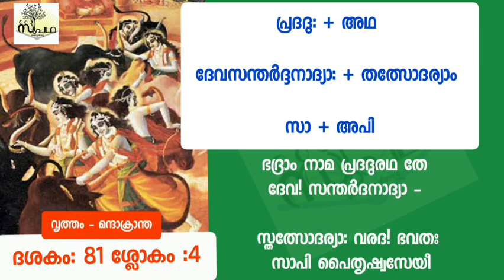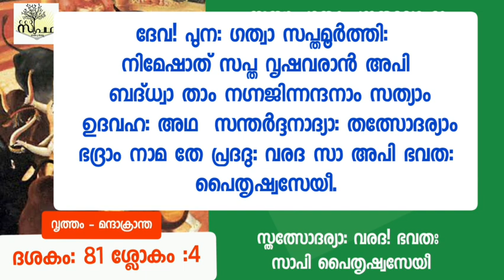നാരായണീയം/ ദശകം81ശ്ലോകം 3&4/Narayaneeyam/ Dasaka 81/sloka 3 & 4/Supatha/ Drsyammalayil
Copyright Reserved**

ഇന്നത്തെ പാഠഭാഗം
നാരായണീയം
ദശകം 81

81.3

വാക്കുകളുടെ അർത്ഥം

ഖാണ്ഡവപ്രീണിതാഗ്നി: - ഖാണ്ഡവവനദാഹംകൊണ്ട് അഗ്നിയെ സന്തുഷ്ടനാക്കിയവൻ

ഭ്രാതൃത്രസ്താം - സഹോദരന്മാരെ ഭയന്നവളെ

പൈതൃഷ്വസേയീം -
പിതൃസഹോദരീപുത്രിയെ

ജഹ്രിഷേ - അപഹരിച്ചു

81.4

വാക്കുകളുടെ അർത്ഥം
വൃഷവരാൻ - ശ്രേഷ്ഠങ്ങളായ കാളകളെ

ഉദവഹ: - വിവാഹം കഴിച്ചു

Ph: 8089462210